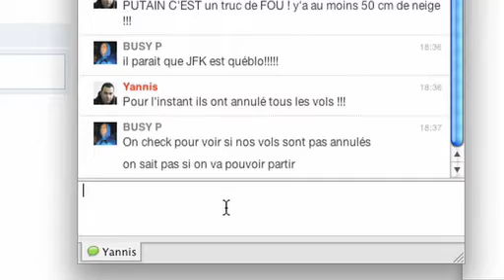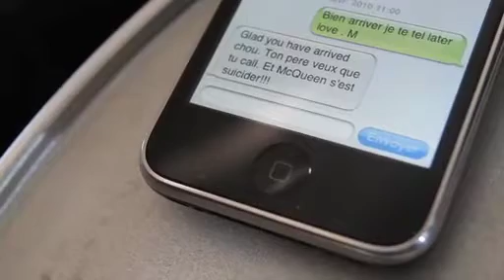The Ed Banger Seven: Episode 1 | HQ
The Ed Banger Seven: Episode 1 / The Storm

ENGLISH SUBTITLES HAVE BEEN ADDED TO THE ENTIRE SERIES //
-  -  -  -  -  -  -  -  -  -  -  -  -  Turn   captions   ON  -  -  -  -  -  -  -  -  -  -  -  -  -  -  -